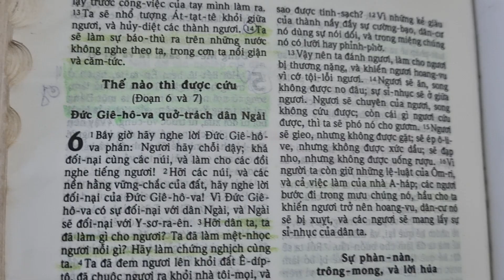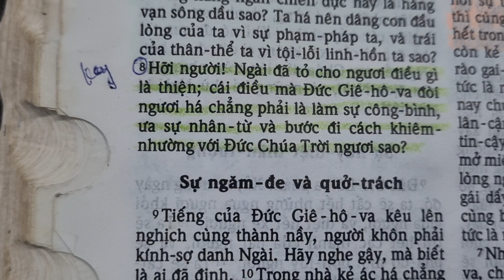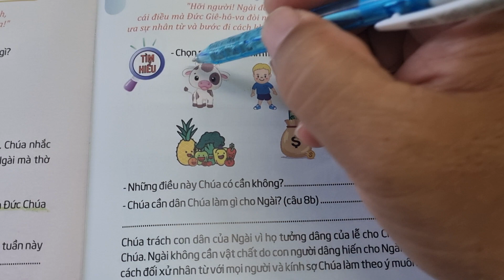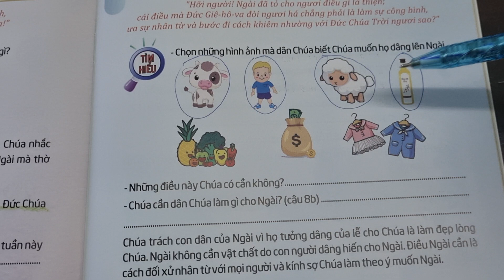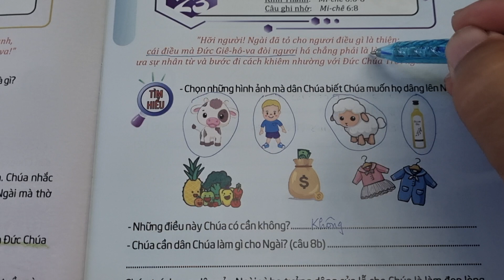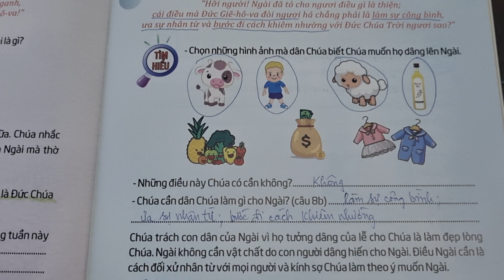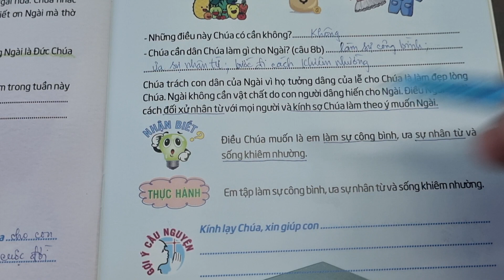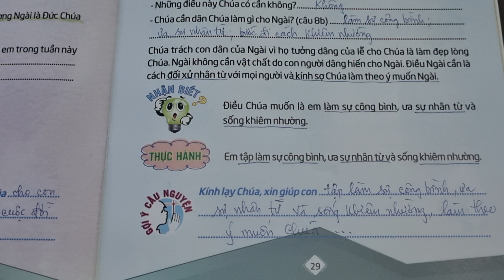Ngày 23 LÀM THEO ĐIỀU CHÚA MUỐN 😍 Thế giới Mới Tuổi Thơ 87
thieunhithongsang loichuahangngaychothieunhi thegioimoituoitho 87, ngày 23 Làm theo điều Chúa muốn.